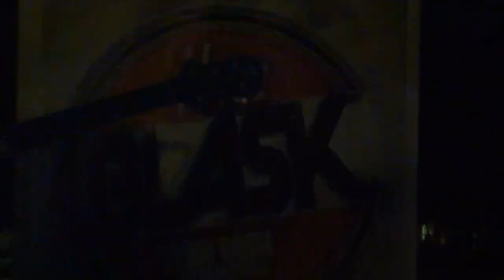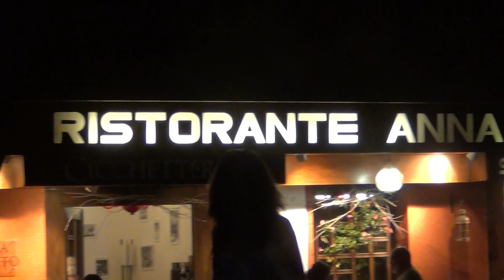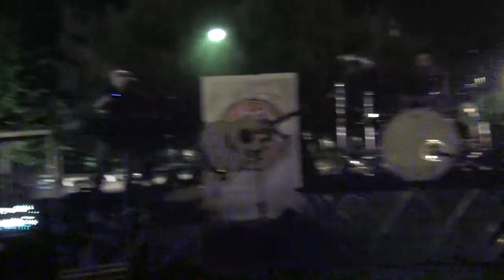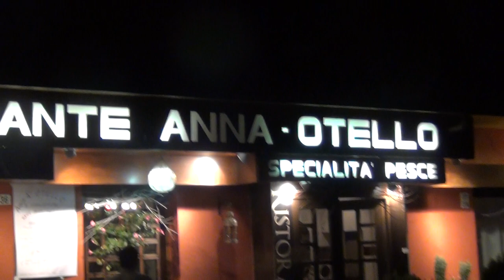07-07-2017 MIRA PRESSO RISTORANTE ANNA E OTELLO THE BLASK VASCO ROSSI TRIBUTE BAND (FILMADOR RENATO)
QUESTA SERA CI TROVIAMO DIFRONTE AL MITICO RISTORANTE ANNA E OTELLO SPECIALITA' PESCE CHE SI TROVA HA PIAZZA VECCHIA MIRA (VE) SPONSOR DI QUESTA SERATA ABBIAMO PASSATO UNA SERATA MERAVIGLIOSA ERAVAMO NUMEROSISSIMI IN COMPAGNIA DI QUESTO GRUPPO FANTASTICO THE BLASK VASCO ROSSI TRIBUTE BAND CI SIAMO DIVERTITI UN MONDO DAVVERO DEI RAGAZZI TALENTUOSI SIMPATICISSIMI GRAZIE HA TUTTI VOI RAGAZZI SPECIALI DI ESISTERE E DI REGALARCI QUESTI MOMENTI EMOZIONANTI UN FORTISSIMO ABBRACCIO CALOROSO DAL VOSTRO AMICO SIMPATIZZANTE CON STIMA AMMIRAZIONE IL FILMADOR RENATO ZILIO E MIA MOGLIE SERENELLA ALLA PROSSIMA MIA RIPRESA TRA VOI CON AMORE PASSIONE COME VOI RAGAZZI CHE QUESTA SERA CI AVETE FATTO DIVERTIRE CON GIOIA